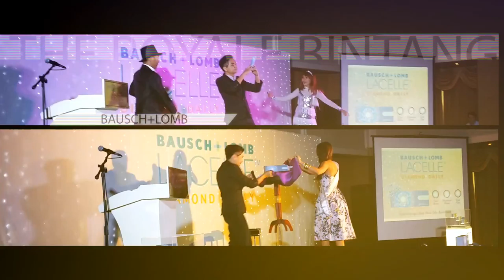Icelone Magic Showreel 2017 - Malaysia Magician, Illusionist & Contact Juggler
These are the latest highlights from my performance through the past few years.